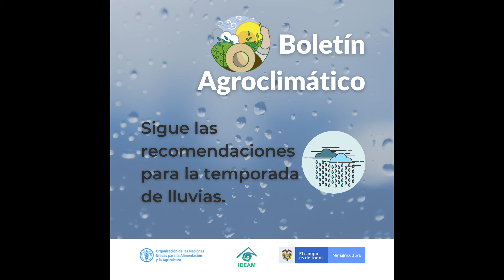Lluvias mensaje 4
Conoce las recomendaciones que te da  FAO para proteger tus bienes agropecuarios.